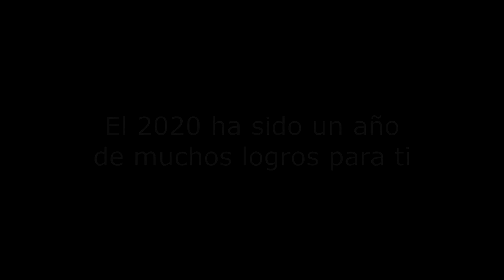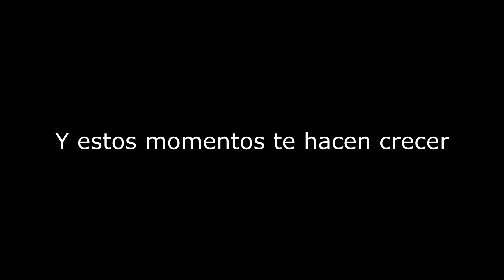Mensajes para Ely de año nuevo.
Ely te mandamos nuestros mejores deseos para este año nuevo 2021 que esta por comenzar.

De parte de:
DanniRedden_Sy
Manuelbedoy31
JaimeSanchez_Sy
Jeankfs29
AlessandroA4_Sy
Dany_Salas_Sy
x_PapiRico_Sy
Marlin_Sy
Pedrito_of_Sy
OzgarTgc
Edu_of_Sy
Emmanuel_LM
tito503_Sy
LeoAr966_Sy
Shetit_of_Sy
Josimar_Sy
Liunem

Editado por:
LeoAr y Liunem con mucho amor.

Especificaciones técnicas básicas del archivo original:
Resolución video: 1920x1080p 6MB/s 30fps
Audio: AAC 256kbps
Tiempo de edición: 19 horas (liunem)

Fecha de subida original: 31/12/2020